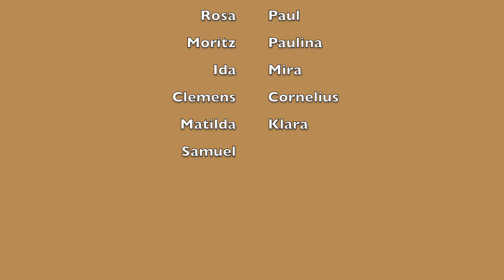Kumbaya Wa - ein Saxophonprojekt der Klasse Jürgen Müller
Ein Projekt mit leicht fortgeschrittenen Saxophonschüler*innen der "Musikschule Walgau" und der "Musikschule am Hofsteig" unter der Leitung ihres Lehrers Jürgen Müller. Produktion: Jänner 2021